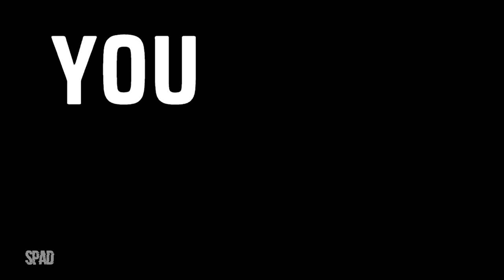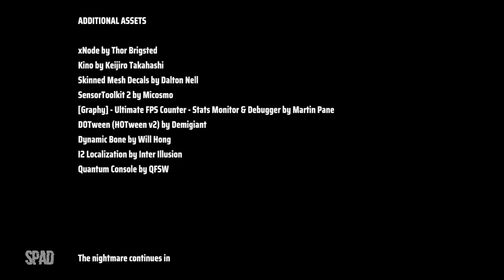EL PASO, NIGHTMARE (Gameplay)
TÍTULO: EL PASO, NIGHTMARE
GÊNERO: Ação
DESENVOLVEDOR: Strange Scaffold
DISTRIBUIDORA: Strange Scaffold
DATA DE LANÇAMENTO: 25/out./2022